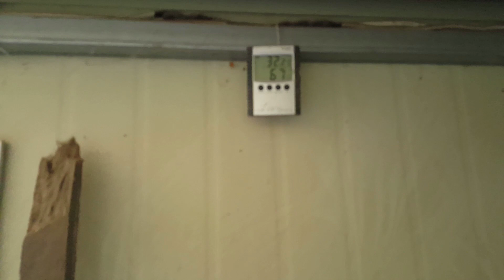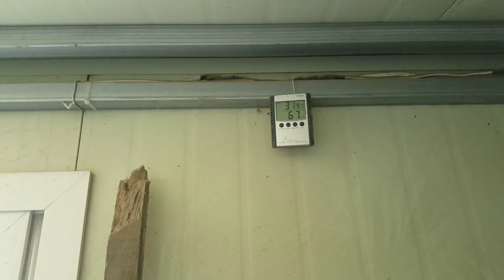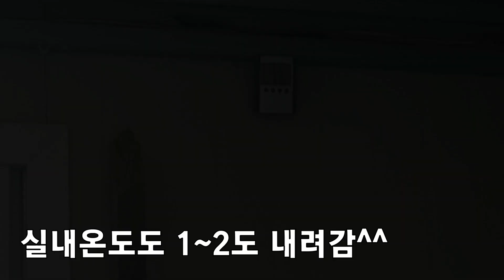🐔흑시골청계 2020고추다수확 세물따기와 닭들을 위한 선물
태풍 바비가 오기전에 세물째 고추를 수확했어요
수확된 홍고추는 직거래로 완판~^^
닭들을 위한 선물도 준비했어요~